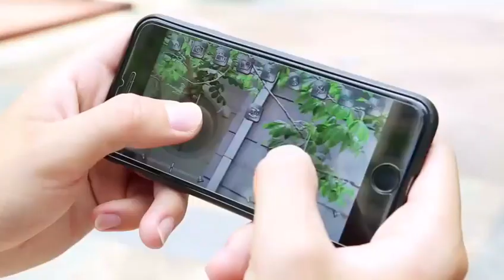Дроны с камерой Hd С АЛИЭКСПРЕСС!!!!